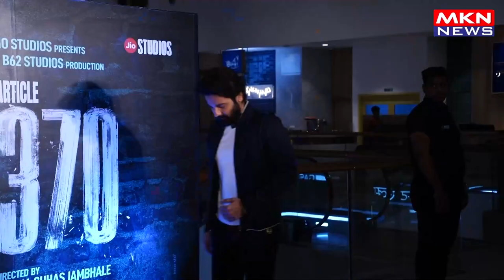STAR STUDDED RED CARPET OF POLITICAL ACTION DRAMA ARTICLE 370 01